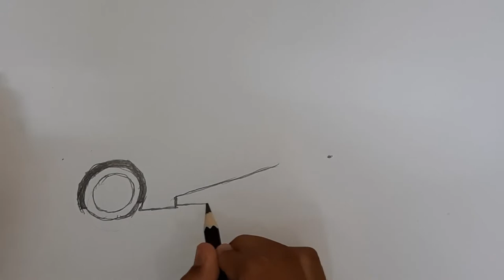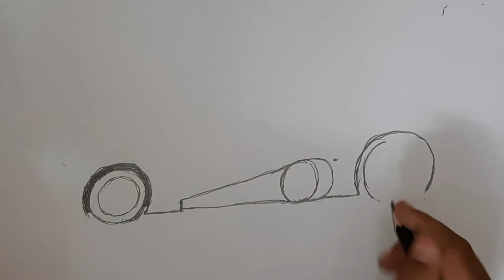How to Draw Batmobile | Artist SSK